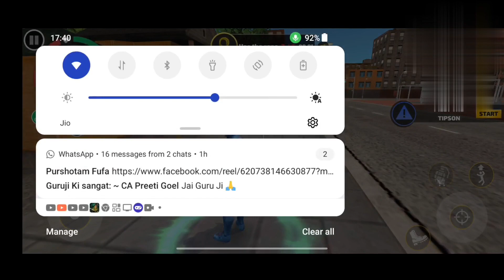best comedy video of rope hero and tipson # 👊👊😂😂